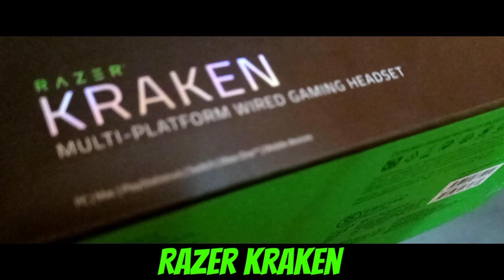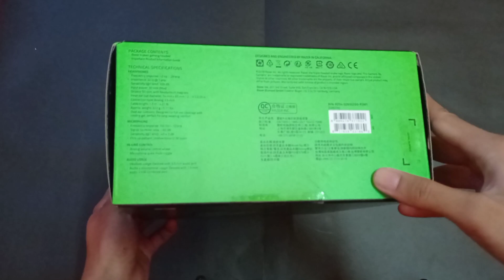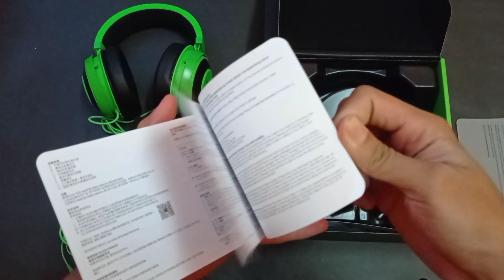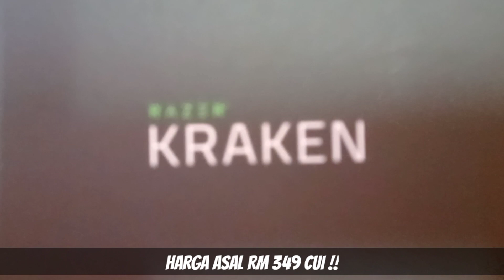Unboxing Razer Kraken Gaming Headset !!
💪🏻Helloooo Guys !! Second Unboxing Video Boleh Hit Brp k View ni Kali ? wkwkwkwk🤩🤩

Mantap Cui Headset ni ,,,Harga Murah Kaw2 .
Saya beli di Kedai ACS labuan Sbb Ada🤩🤩 Promotion Price ! 👇🏻👇🏻👇🏻

• Stay Safe Guys ! Kitajagakita🇲🇾

●Comments Any Suggestions For My Next Video💬